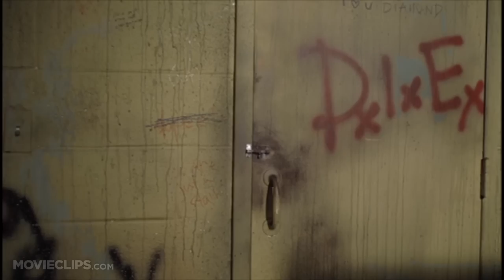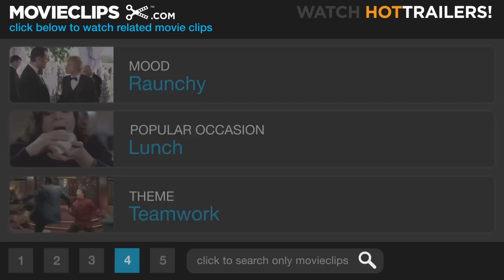Mystery Team (2/9) Movie CLIP - Get the Ring (2009) HD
CLIP DESCRIPTION:
Duncan (D.C. Pierson) has to reach into a filthy toilet to retrieve an important ring before he and his friends are caught by the Bouncer (Kevin Brown).

FILM DESCRIPTION:
Three would-be Encyclopedia Browns step into the world of grown-up crime in this independent comedy. When they were seven years old, "the Mystery Team" were three kids living in the same neighborhood in Oakdale who played at being precocious preteen detectives. With Jason (Donald Glover) as "the Master of Disguise," Duncan (D.C. Pierson) as "the Boy Genius," and Charlie (Dominic Dierkes) as "the Strongest Kid in Town," they would spend their afternoons getting to the bottom of such crimes as missing tricycles and stolen pies, charging ten cents (or some fruit roll-ups) for their services. However, while their peers have moved on to more mature pastimes now that they're 18 years old, Jason, Duncan, and Charlie are hopeless nerds stuck in preadolescence as they prepare to graduate from high school. Convinced that all they need to do is prove their crime-busting talents to regain the respect of their peers, the Mystery Team step into a new class of detective work when a little girl asks them to find out who killed her parents. The guys are up for the challenge, but it isn't long before dealing with real (and truly dangerous) criminals gets them in hot water. Created by members of the comedy troupe DERRICK, Mystery Team received its world premiere at the 2009 Sundance Film Festival.

CREDITS:
Cast: Donald Glover, D.C. Pierson, Dominic Dierkes, Aubrey Plaza, Kevin Brown
Director: Dan Eckman
Producers: Dominic Dierkes, Dan Eckman, Alexis Fish, Donald Glover, Meggie McFadden, D.C. Pierson
Screenwriters: D.C. Pierson, Donald Glover, Dominic Dierkes, Dan Eckman, Meggie McFadden